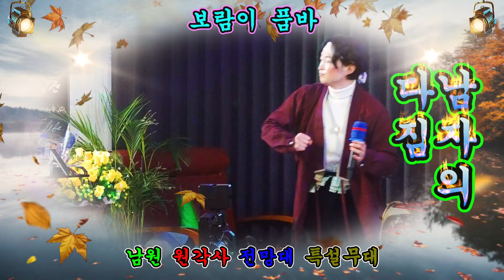[보람이] 남원 원각사 전망대(춘향 테마 파크內) 특설무대 초청 공연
- 보람이 품바 / 남원 원각사 전망대 특설무대 초청 공연(2300219)
- 남원 원각사 전망대(남원시 양림길 23-52)
- 윤슬이 공연단(아름이 품바, 보람이 품바, 춘향이 품바)과 함께 하는 신명나는 품바 공연

* [윤슬 공연단] 2023년 02월 19일 라이브 영상 보기